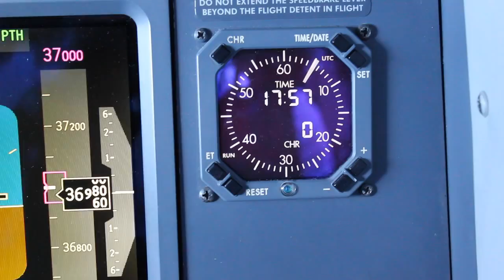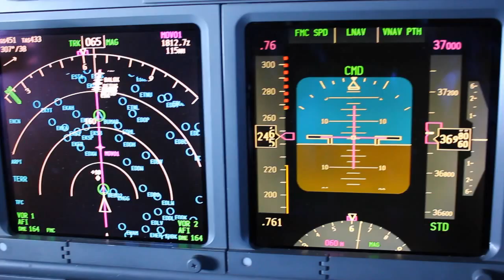The Flight Deck - Living the Dream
Living the dream Part 1